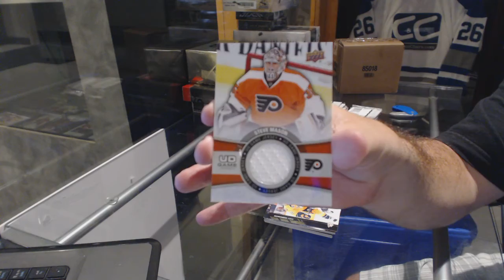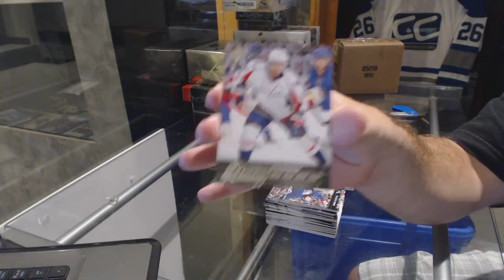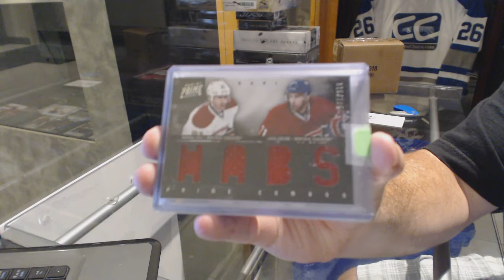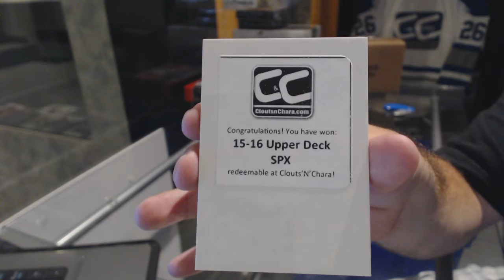15-16 UD Series 2 Tin & CNC Gold Mystery Hockey Box Break - C&C 6415